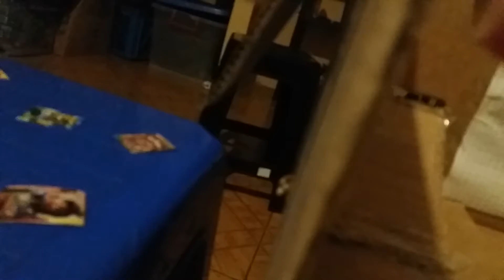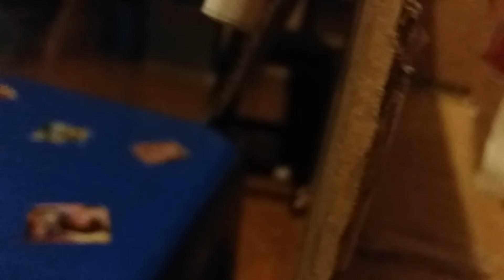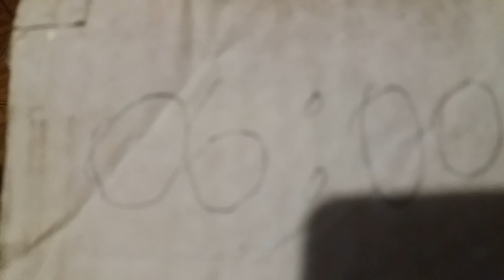Plastilinas de Justin